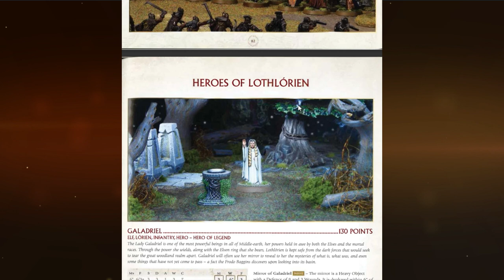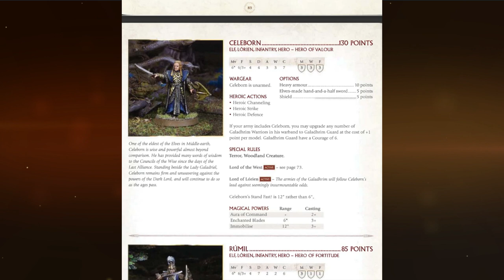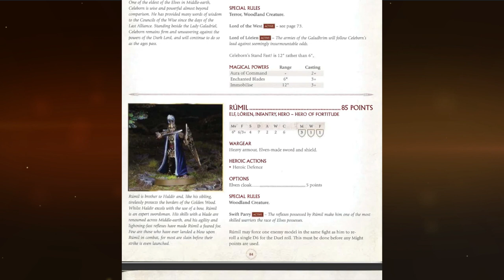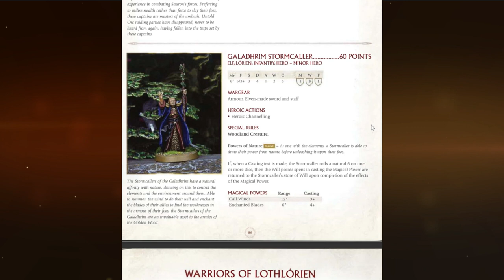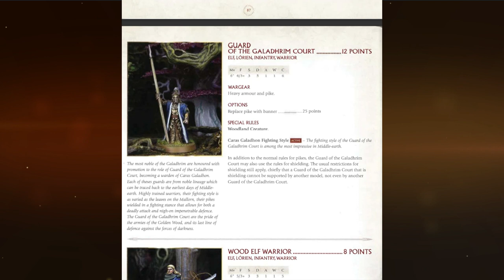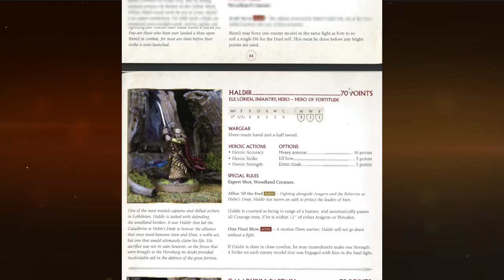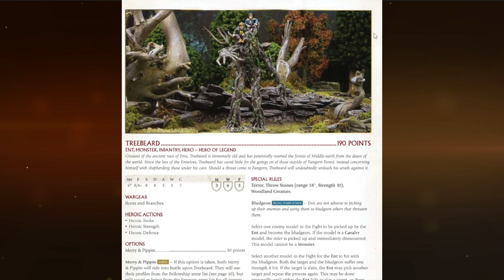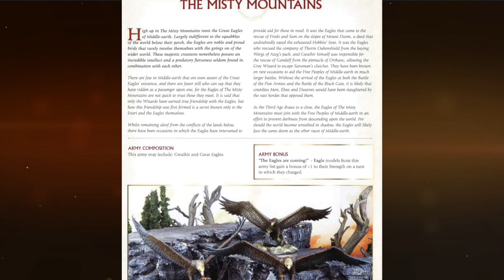ARMY FOCUS PART 7: LOTHLORIEN , FANGORN & THE MISTY MOUNTAINS | MIDDLE-EARTH STRATEGY BATTLE GAME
In this 7th part of my full walkthrough of all of the armies in the Middle-Earth Strategy Battle Game it's time for Lothlorien aswell as the brief liests of Fangorn and the Misty Mountains. I mix imagery from the army book, the movies and some artwork aswell. Enjoy!

00:00 Intro
00:55 Lothlorien
17:20 Fangorn
21:25 The Misty Mountains

It's an easy click for you but means alot for us! Thanks